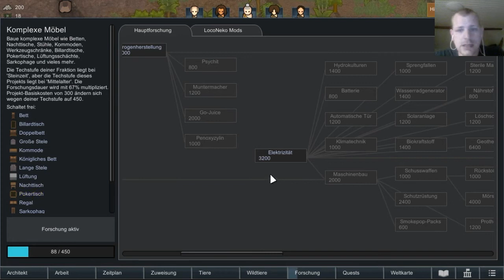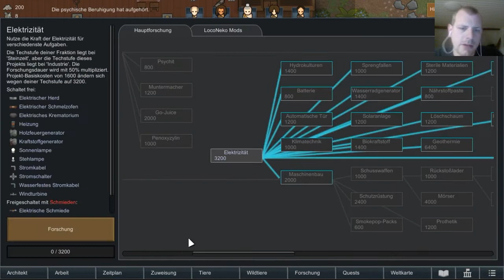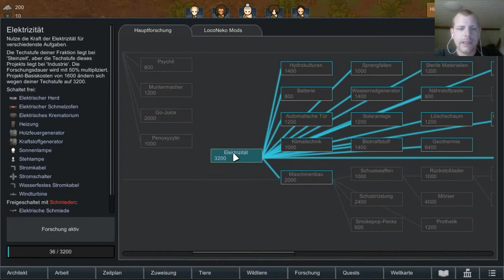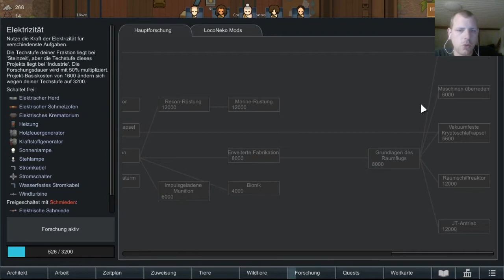Lets play Rim World Part 2 die erste gefangene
Wir spielen weiter